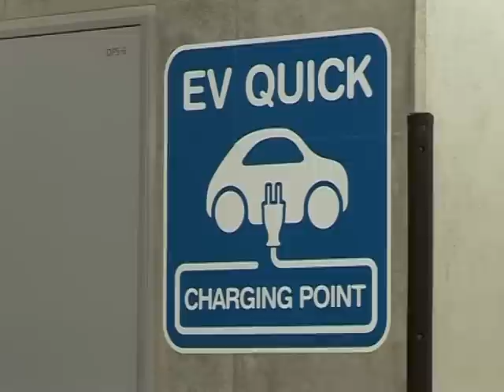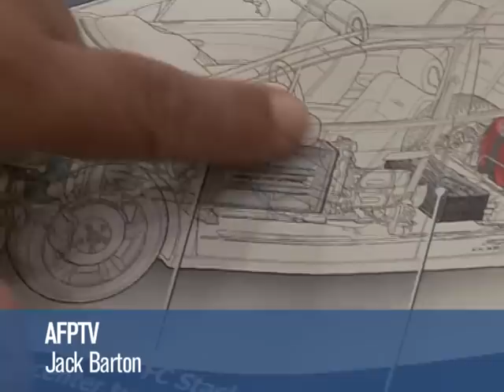Japan races to build a zero-emission car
In the race to build to develop an affordable, high-performing and emission-free car, Japan is way ahead of the pack.